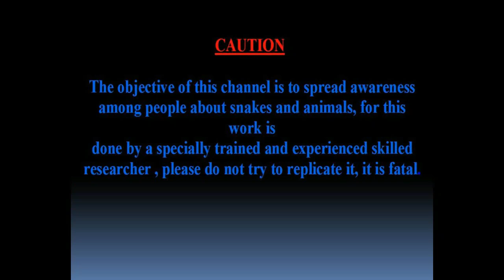लोगों का घरों में रहना हुआ मुश्किल कोबरा के भय से । Dangerous COBRA Rescue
जय हिंद दोस्तों मैं हूं आपका दोस्त समीर यादव और आप देख रहे हैं हमारा युटुब चैनल Snake Saver YRY

उद्देश्य:
                     सांपों एवं जानवरों को रेस्क्यू करना एवं सांपों एवं जिओ के बारे में लोगों को जागरूक करना तथा सांपों से जुड़ी अंधविश्वासों को दूर करना !

Scientific classification
Kingdom:     Animalia

Phylum        Chordata

Class:          Reptilia

Order:          Squamata

Suborder:   Serpentes

Family:        Elapidae
 (with some exceptions)

Snake saver SAMEER YADAV mobile. No- 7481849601

Watch "घोड़ापछाड़ के पेट से निकला एक साथ तीन मूसा देख कर निकला लोगो के मुंह से चीख !" on YouTube

Watch "कुएं में गिरा था40 दिनों से सांप हालात गंभीर दूसरे सांप को कुएं में गिरने से बचाया हमारे रेस्क्यू आर" on YouTube.

Watch "रात के अंधेरे में कोई और है जो तकिए के नीचे आ सकता है आपके होश उड़ा सकता है देखें इस वीडियो मे।" on YouTube